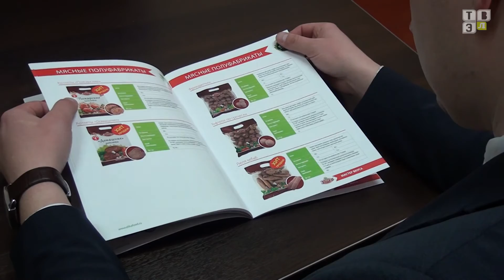ТВЭл - Глава города Денис Семенов посетил предприятие «Элика» (09.02.17)